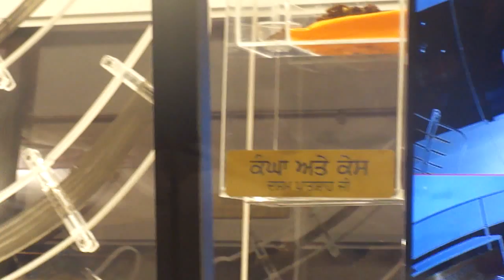Spacially Designed Bus for Display of Sikh Guru Weapeons at Sri Muktsar Sahib, Punjab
Report by Shaminder Singh batra, Member, Punjab Press Club, Jalandhar, 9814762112